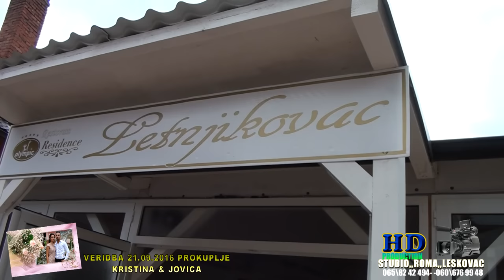Veridba Kristina & Jovica Prokuplje Video Production Studio Roma Full HD Leskovac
Veridba Prokuplje  Video Production Studio Roma Full HD Leskovac..

Ovaj video i pesma, vlasništvo je Oficijalnog kanala Studio.Roma Full HD ZABRANJENO je reupload-ovati na svoj licni kanal zbog kršenja autorskih prava, kvarenja slike i zvuka i nepotrebnog gomilanja spota na YouTube-u!
Video Production Studio Roma Full HD Leskovac